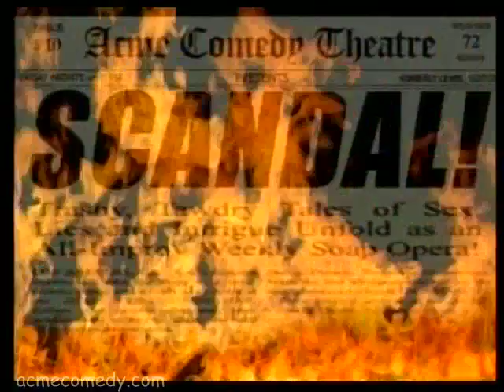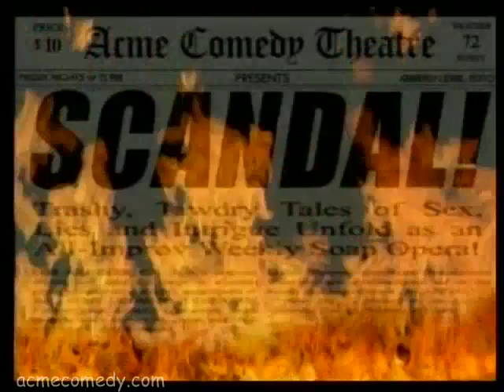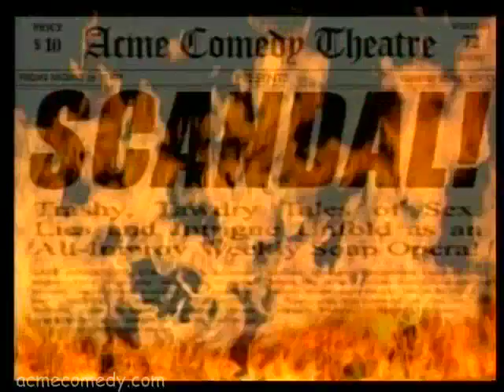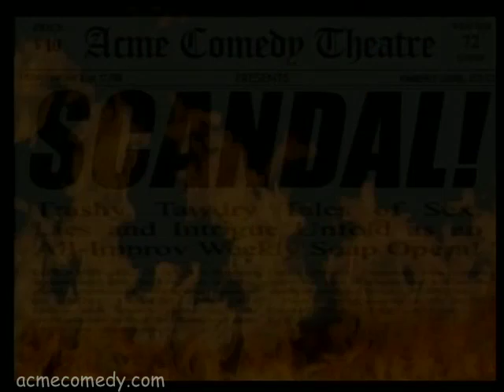Scandal 18 Episode 6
There's a little town, named Little Valley, and that town is filled with SCANDAL!!

ACME's freshest improvisational troupe is the X-Ray Company, and they take to the stage every Friday night in Acme's longest-running show, "Scandal!", the completely improvised soap opera. Follow your favorite characters each week as they plot, scheme, and make with the funny

STARRING:
CAROLINE TREADWELL as Francesca Cartlon-Hightower
DANIELLE STEWART as Dee Dee McGraw
JESSICA LOVELACE-CHANDLER as Sarah Schiller
KARINA BUSTILLOS as Loquita Ponacha
LOLLY ALLEN as Claire Fontaine
MEGAN GAMBLE as Pamela Bullied
BRETT PAPWORTH as Francis Carlton-Hightower
BRYAN LOVELL as Elder Dimitriel Woodruff
MICAH BEVITZ as Chief Bruno 'Chums' Glass
MICHAEL VINTON as Seymour Weezer
STEVE MAKLER as F.C. Vanderwinkle